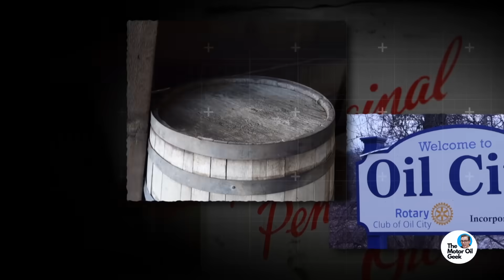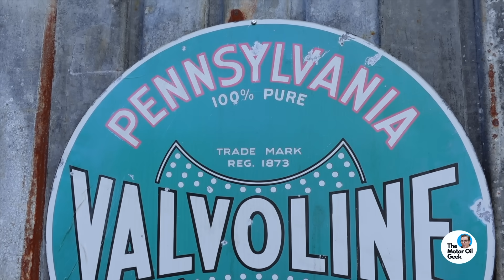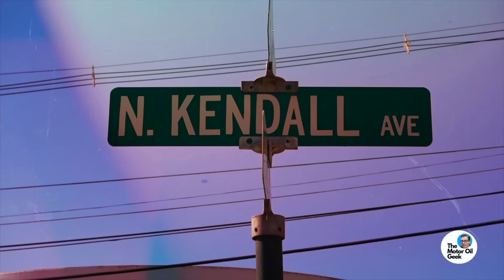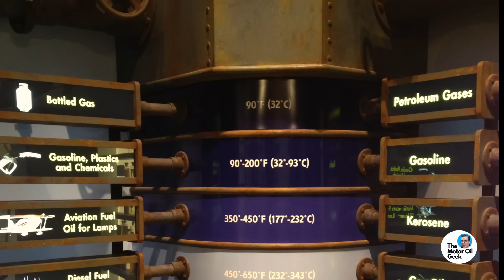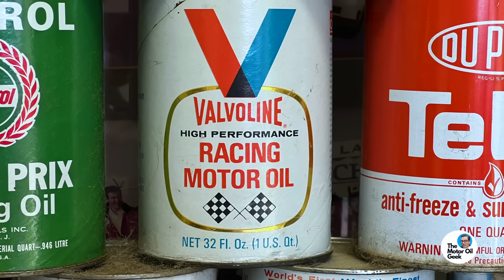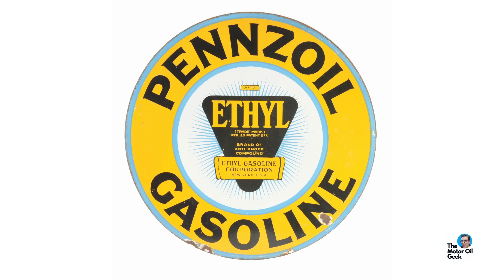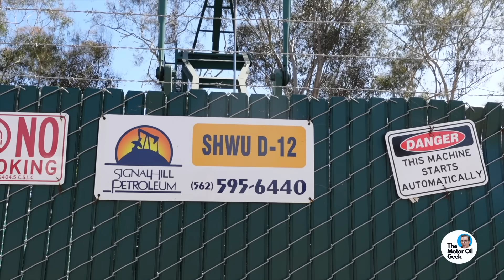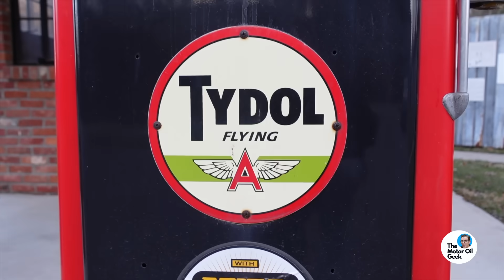TAR PITS to SYNTHETICS: The History of Motor Oil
Did you know the first motor oil was created BEFORE the internal combustion engine was invented? Heck, oil from tar pits were being used BEFORE the first oil well was drilled. These along with several other fascinating facts about the history of motor oil are revealed in this first chapter on our history of motor oil.

Here are some great links to dig deeper into the history of motor oil...

For a deeper dive into the science of lubrication, check out my good friend Rafe Britton's channel  @LubricationExplained

Want a Tribology T-Shirt?
(I do not benefit from this financially, but I'd love to see fans of this channel support the Society of Tribologists & Lubrication Engineers)

Who is The Motor Oil Geek? I'm a Society of Tribologists and Lubrication Engineers Certified Lubrication Specialist and Oil Monitoring Analyst (I've maintained both of those for over a decade). I also worked for Joe Gibbs Racing for 12 years as their lubricant specialist. We also worked with Lubrizol and Chevron-Phillips Chemical to test and develop oils for our race cars. Following that, I was the head of R&D for Driven Racing Oil. During that time, I formulated and tested over 50 products. We also worked with Cummins, Comp Cams, Oak Ridge National Labs and General Motors on various R&D products. Those efforts are recorded in peer reviewed white papers published by SAE International and ACS Sustainable Chemistry journals. I also own and operate SPEEDiagnostix, which provides used oil analysis.

00:00 Introduction
00:54 First Oil Well
02:45 Crude Oil
06:33 Gasoline vs Diesel
08:18 Motor Oil Brands
12:16 Oil Discovery Timeline